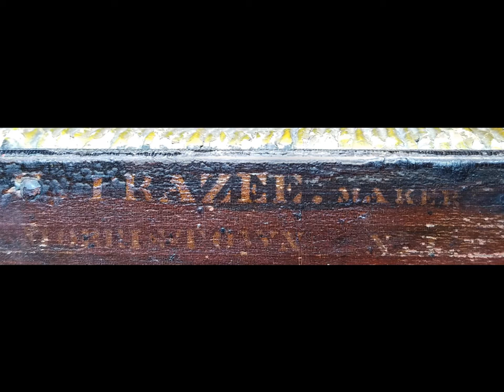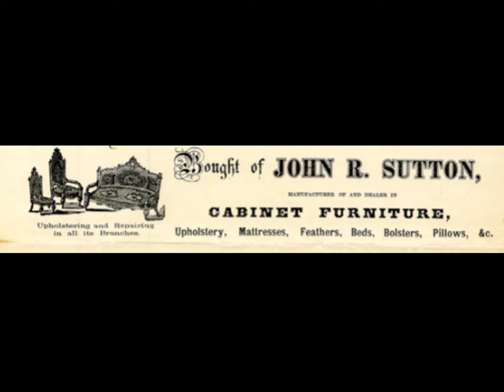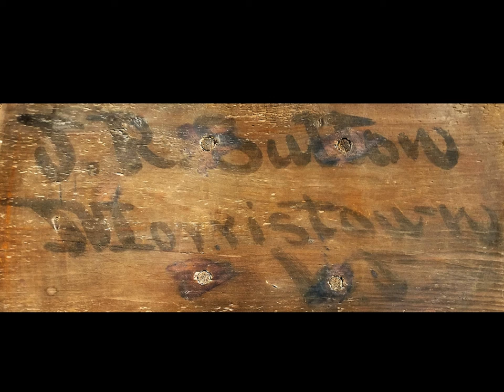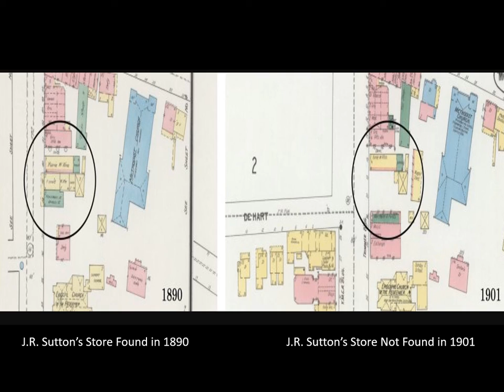A Butcher, A Baker, A...Furniture Maker: Meet the Individuals Furnishing Morris County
Get to know local furniture makers from mid-19th century Morristown! From the 1840s to the 1870s, Hiram Frazee and John R. Sutton each owned stores just off the Green that served the area’s furnishing needs. Today, MCHS holds in its collection three pieces from their establishments, currently on display throughout the Hall.